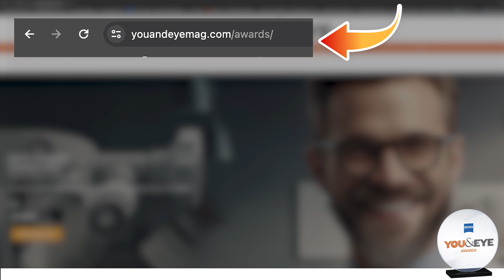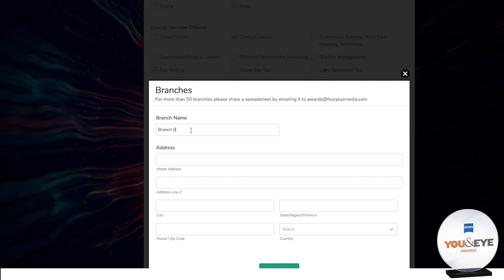The 8th Edition of the ZEISS 'YOU&EYE' Awards 2024!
Don't miss your chance to shine at the 8th Edition of the ZEISS 'YOU&EYE' Awards 2024! 🏆